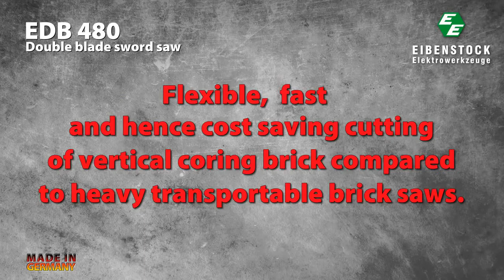▶EIBENSTOCK Double Blade Sword Saw EDB 480